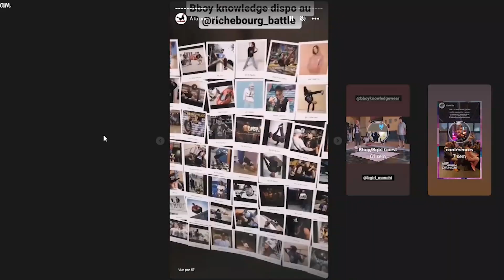Battle Richebourg - Recap (2023)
Recap - Richebourg Battle (2023)

@Power-Paul Vibert
@Malik Moujouil
@Sebastien Labbé AmenZulu
@Richebourg battle
@Clement Busson Azs
@KLA Crew
@Commune de Richebourg
@Amaury Mayaya
@Maël de Julis
@Hamza Takiya
@Sacha Bstract

Félicitation à @smp_crew, Winner !!!